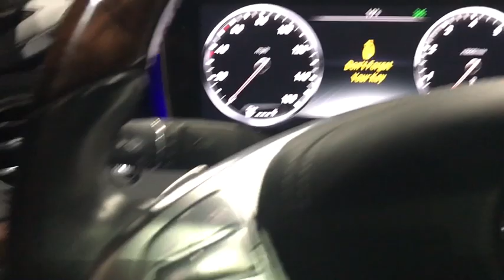2015 Mercedes-Benz S-Class Walk-Around Rockville Centre, Nassau, Long Island, New York, Queens, NY 6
2015 Mercedes-Benz S-Class Walk-Around
2015 Mercedes-Benz S-Class S 550 - Stock#: 6649 - VIN#: WDDUG8FBXFA098953

Only 25,574 Miles! This Mercedes-Benz S-Class has a durable Twin Turbo Premium Unleaded V-8 4.7 L/285 engine powering this Automatic transmission. Dealer Certified Pre-Owned.* MB Certified Pre-Owned Value and Confidence! *Being a MB Certified Pre-Owned means this vehicle has passed a rigorous 162-point inspection. Not only do you receive the remainder of the new car warranty but and additional 1 Year UNLIMITED Miles warranty being a CPO. This coverage can be extended for an additional 2 Years for a total of 3 Years UNLIMITED Miles beyond the new car warranty. Every Certified vehicle also includes 24/7 Roadside Assistance, trip interruption and as always a complete CARFAX Vehicle History Report.*This Mercedes-Benz S-Class Is Competitively Priced with These Options *PREMIUM 1 PACKAGE -inc: Power Rear Side Window Sunblinds, Active Multi-Contour Seats w/Massage, KEYLESS GO, Control Code Premium 1 Package, Heated & Active Ventilated Front Seats, Hands-Free Access, PARKTRONIC w/Active Parking Assist, Front Heated Seats - PLUS , WHEELS: 18 10-SPOKE (STD), POWER REAR SEATS -inc: Reduces trunk space, Memory Rear Seats, BURL WALNUT WOOD TRIM.* Expert Reviews! *As reported by KBB.com: If you demand that your full-size executive sedan possess prodigious power, commanding presence, the latest technology and enough amenities to make a hedonist blush, you'll find all that and more in the 2015 S-Class. If you happen to require all that minus two doors, see the all-new S-Class coupe.* Visit Us Today *Test drive this must-see, must-drive, must-own beauty today at Mercedes-Benz of Rockville Centre, 650 Sunrise Highway, Rockville Center, NY 11570.*Full Documentation!*Click on the Auto iPacket link for Vehicle Window Sticker and other documents.
POWER REAR SEATS  -inc: Reduces trunk space  Memory Rear Seats,BURL WALNUT WOOD TRIM,PREMIUM 1 PACKAGE  -inc: Power Rear Side Window Sunblinds  Active Multi-Contour Seats w/Massage  KEYLESS GO  Control Code Premium 1 Package  Heated & Active Ventilated Front Seats  Hands-Free Access  PARKTRONIC w/Active Parking Assist  Front Heated Seats - PLUS,WHEELS: 18 10-SPOKE  (STD),Turbocharged,All Wheel Drive,Air Suspension,Active Suspension,Power Steering,ABS,4-Wheel Disc Brakes,Brake Assist,Aluminum Wheels,Tires - Front Performance,Tires - Rear Performance,Sun/Moonroof,Generic Sun/Moonroof,Dual Moonroof,Heated Mirrors,Power Mirror(s),Integrated Turn Signal Mirrors,Power Folding Mirrors,Rear Defrost,Intermittent Wipers,Variable Speed Intermittent Wipers,Rain Sensing Wipers,Daytime Running Lights,Automatic Headlights,AM/FM Stereo,Navigation System,Premium Sound System,Satellite Radio,MP3 Player,Auxiliary Audio Input,HD Radio,CD Changer,CD Player,Steering Wheel Audio Controls,Hard Disk Drive Media Storage,Bluetooth Connection,Power Driver Seat,Power Passenger Seat,Heated Front Seat(s),Driver Adjustable Lumbar,Passenger Adjustable Lumbar,Seat Memory,Bucket Seats,Mirror Memory,Rear Bench Seat,Adjustable Steering Wheel,Trip Computer,Power Windows,WiFi Hotspot,Leather Steering Wheel,Keyless Entry,Power Door Locks,Hands-Free Liftgate,Universal Garage Door Opener,Cruise Control,Climate Control,Multi-Zone A/C,Woodgrain Interior Trim,Leather Seats,Auto-Dimming Rearview Mirror,Driver Vanity Mirror,Passenger Vanity Mirror,Driver Illuminated Vanity Mirror,Passenger Illuminated Visor Mirror,Floor Mats,Smart Device Integration,Security System,Engine Immobilizer,Traction Control,Stability Control,Front Side Air Bag,Telematics,Tire Pressure Monitor,Driver Air Bag,Passenger Air Bag,Front Head Air Bag,Rear Head Air Bag,Passenger Air Bag Sensor,Rear Side Air Bag,Knee Air Bag,Child Safety Locks,Back-Up Camera